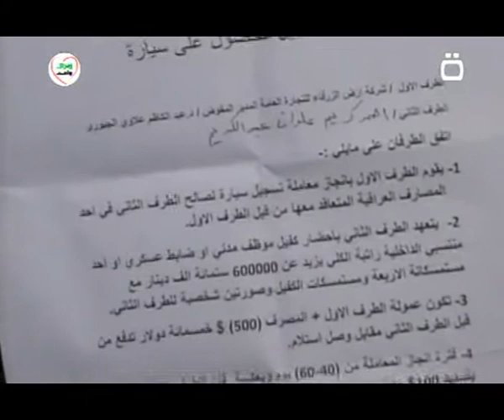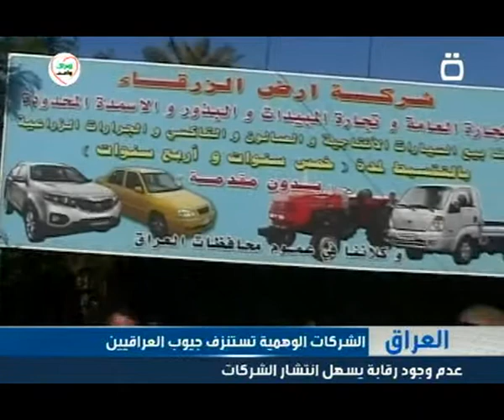الشركات الوهمية تستنزف جيوب العراقيين 5 - 12 - 2012